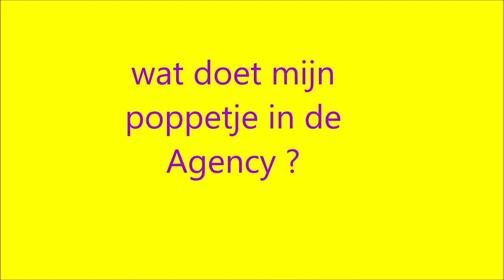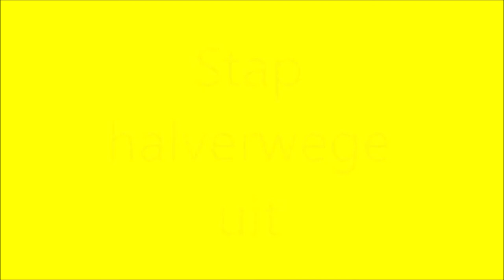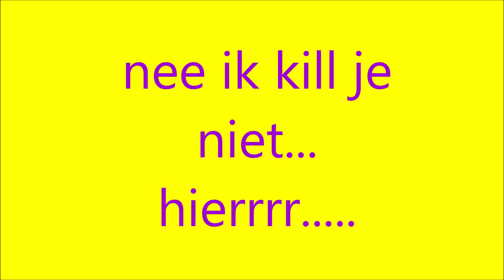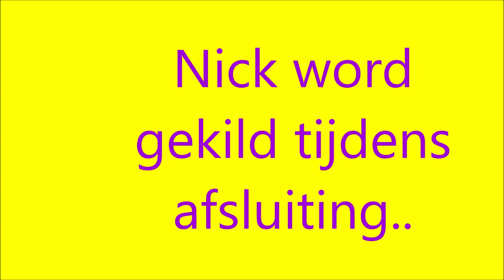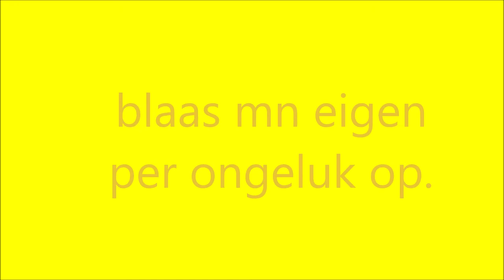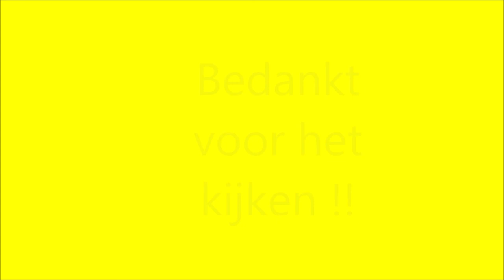TOP 13 FUNNIEST GTA V MOMENTS ON THE ITZULTRAXX TWITCH LIVESTREAMS DEEL 1 !